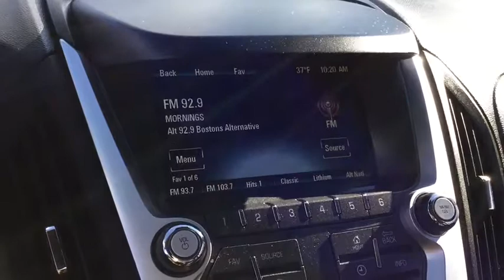2016 Chevrolet Equinox Milford, Franklin, Worcester, Framingham MA, Providence, RI 38495L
Used 2016 Chevrolet Equinox
Imperial Chevrolet: Servicing Milford, Massachusetts near Franklin, Worcester, Framingham MA, and Providence, RI.
2016 Chevrolet Equinox LT - Stock#: 38495L - VIN#: 2GNALCEK7G1182258

Imperial Chevrolet
18 Uxbridge Rd

EPA 32 MPG Hwy/22 MPG City! CARFAX 1-Owner, ONLY 17,996 Miles! LT trim. Aluminum Wheels, Back-Up Camera, Onboard Communications System, AUDIO SYSTEM, CHEVROLET MYLINK RADIO... SEAT ADJUSTER FRONT, DRIVER 8-WAY POW...KEY FEATURES INCLUDEBack-Up Camera, Onboard Communications System, Aluminum Wheels Keyless Entry, Privacy Glass, Steering Wheel Controls, Child Safety Locks, Electronic Stability Control.OPTION PACKAGESSEAT ADJUSTER FRONT, DRIVER 8-WAY POWER WITH POWER LUMBAR, AUDIO SYSTEM, CHEVROLET MYLINK RADIO, 7 DIAGONAL COLOR TOUCH-SCREEN DISPLAY AM/FM/SIRIUSXM STEREO with MP3 playback capability, outside temperature indicator and Radio Data System (RDS), includes Bluetooth streaming audio for select phones; voice-activated technology for radio and phone; Hands-Free smartphone integration with Pandora and Stitcher; Gracenote (Playlist+, Album Art) (STD), TRANSMISSION, 6-SPEED AUTOMATIC WITH OVERDRIVE (STD), ENGINE, 2.4L DOHC 4-CYLINDER SIDI (SPARK IGNITION DIRECT INJECTION) with VVT (Variable Valve Timing) (182 hp [135.7 kW] @ 6700 rpm, 172 lb-ft [232.2 N-m] @ 4900 rpm) (STD). Chevrolet LT with SILVER ICE METALLIC exterior and JET BLACK interior features a 4 Cylinder Engine with 182 HP at 6700 RPM*.EXPERTS ARE SAYINGEdmunds.com explains No matter which model you choose, you'll enjoy a big backseat that slides and reclines, as well as a ride that's smooth and quiet relative to other reasonably priced crossovers.. Great Gas Mileage: 32 MPG Hwy.MORE ABOUT USImperial Cars Purchase With Confidence: 1) Free Car Fax Vehicle History Report Available For All Of Our Vehicles Online. 2) Imperial Certified. 3) 5 Day or 200 Mile Exchange Program for Your Total Confidence If you are not happy with it bring it back within 5 days or 200 miles and we'll give you a credit of your full purchase price toward the purchase of another vehicle. 4) Bottom Line Pricing..Price does not include tax, title, registration, documentation fee or other applicable fees, and includes a $1,000 Imperial Trade Assistance for qualifying 2007 or newer trade. To receive advertised price, the vehicle must be paid in full and take same day delivery. No wholesalers or dealers. Not responsible for any typographical errors. Not responsible for any pricing errors.